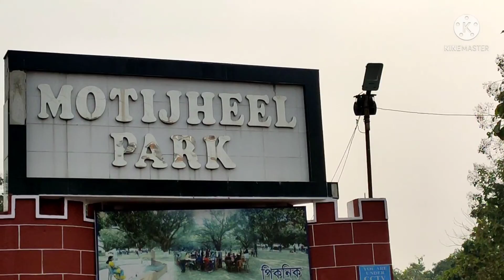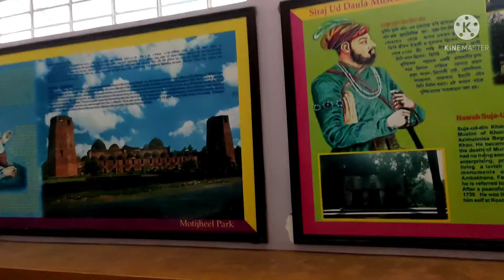TODAY AT MOTIJHEEL PARK😃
AND THIS IS A LIFESTYLE VLOGGING CHANNEL ❤️💞
WE TRIED TO UPLOAD DAILY VIDEOS IN THIS CHANNEL.

POPULAR HASHTAGS

inspired from @souravjoshivlogs